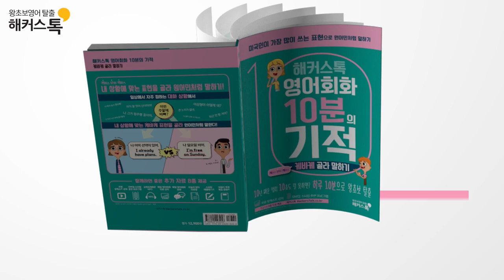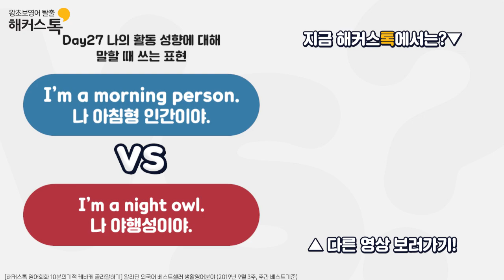[생활영어공부] DAY.27 나 아침형 인간이야☀️ vs 나 야행성이야🌚 해커스톡ㅣ생활영어 영어공부 왕초보영어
Art&Kris의 생활영어표현 안젤라쌤과 함께 공부하기

 🎲 오늘의 CASE BY CASE ❓
나의 활동 성향에 대해 말할 때 쓰는 영어표현
미국인이 많이 쓰는 영어문장 케바케 생활영어!

나 아침형 인간이야
vs
나 야행성이야

Art와 Kris의 대화를 통해
오늘의 표현을 배우고
반복을 통해 복습도 해봐요! 🤩🤩

*한경비즈니스 선정 2020 한국품질만족도 교육(온·오프라인 기초영어) 부문 1위 해커스